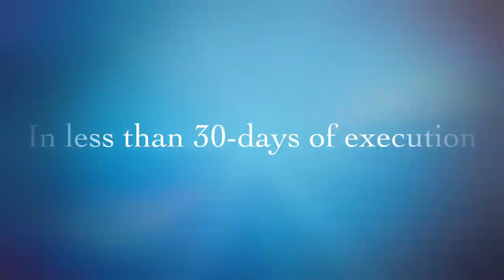Palmetto Mitigation IV